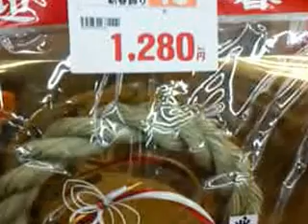もうすぐお正月 しめ縄新春飾りを飾って新春を迎えよう